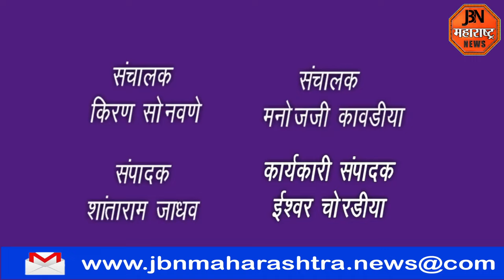एक आदर्श आमदार व्हायचंय – व्ही.पी. पाटील सर